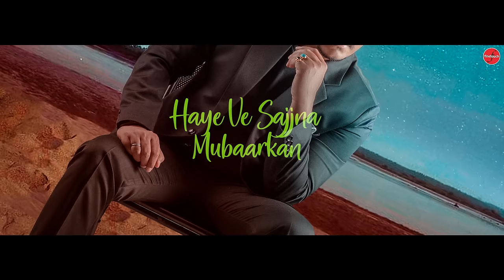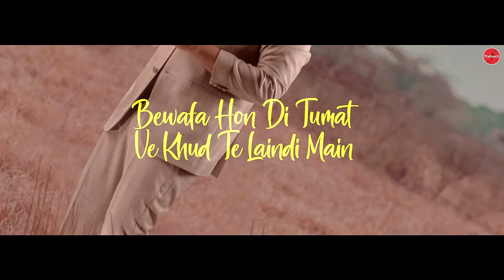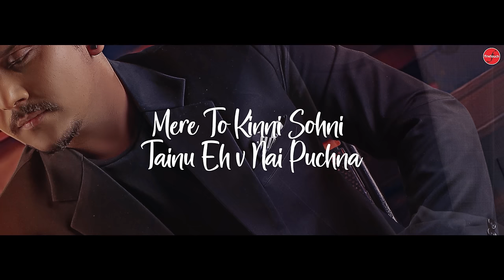Navi Zindagi (Lyrical Video) : Kamal Khan | Punjabi Songs 2022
Song - Navi Zindagi  (Lyrical Video)
Album - Sun Ve Rabba (Part 2)
Mix & Mastering - Sameer
Lyrics - Kulwant Garaia
Video - Bhullar Editing Studio
Producer - KaranBir Singh
Music Label -  @FinetouchMusic

Amazon Music :
Jiosaavn :